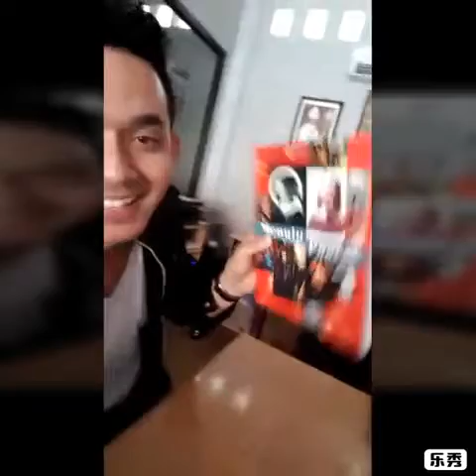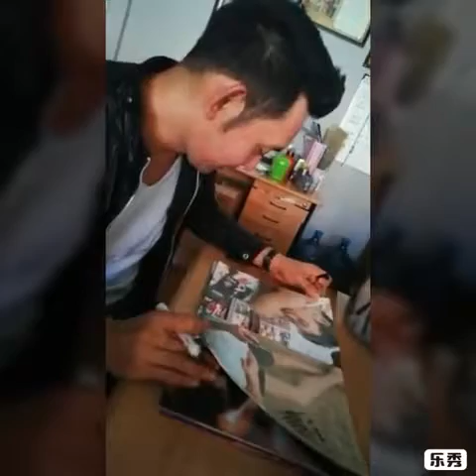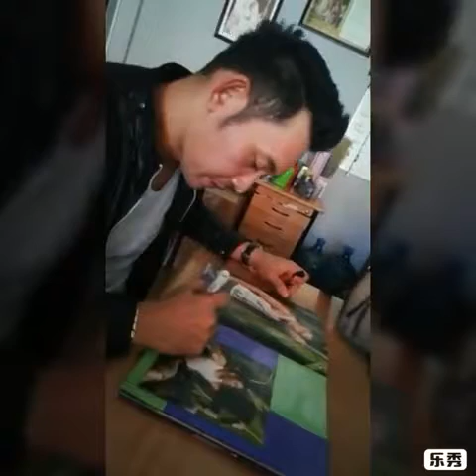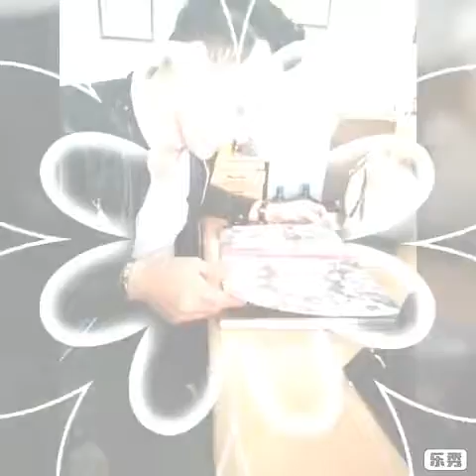ROMI KARTIKO 🌟 SAAT MENGUNJUNGI N INTERVIEW DI JFM RADIO SEMARANG & UP RADIO SEMARANG 270518